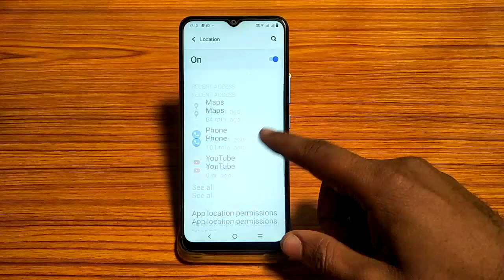Bluetooth scanning mode of kaise kare vivo y31, how to turn off Bluetooth scanning vivo y31